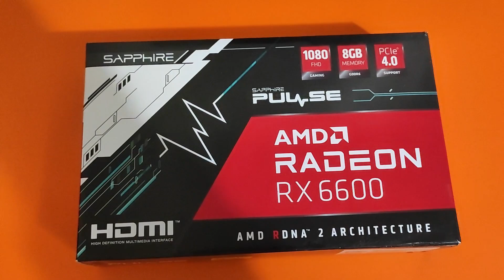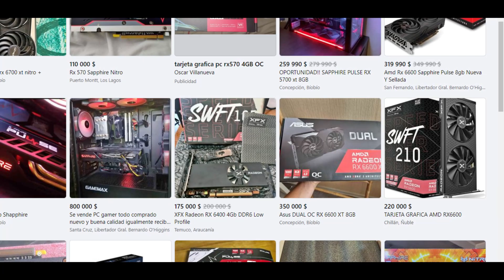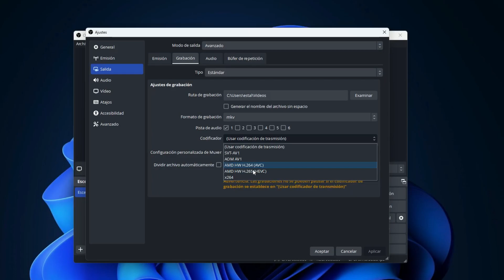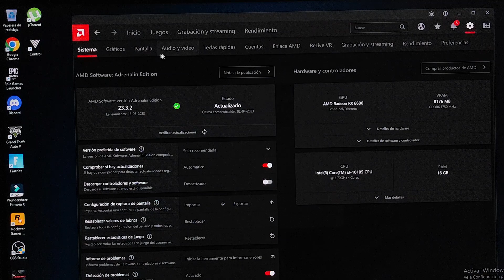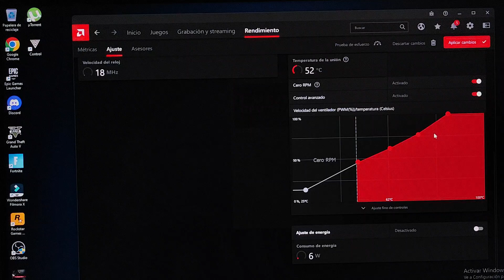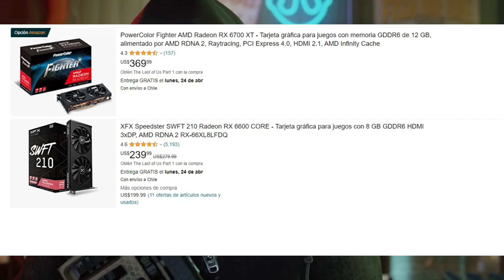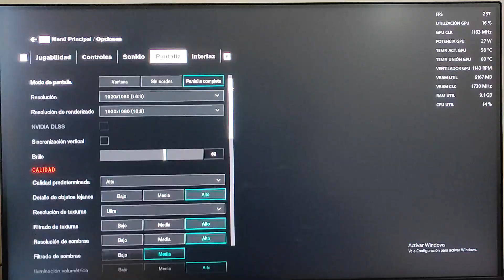RX6600 Me compre la mejor tarjeta de VIDEO 2023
25.430 visualizaciones  23 sept 2022  CHILE

 / vellitav

🔔INSTALA TUS DRIVERS EN TU PORTATIL GAMING 👇👇

 • INSTALAR  DRIVERS...

MODELOS PORTATILES GAMING
✅ ASUS TUF A15 RTX 3050 RYZEN 5 4600 H
✅HP VICTUS 16 RTX 3050 I5 11400 H
✅HP OMEN 16 RTX 3060 I5 11400 H